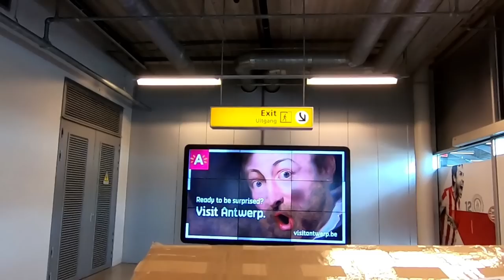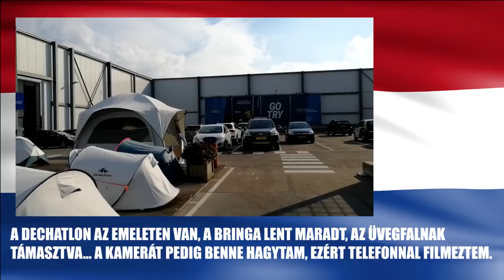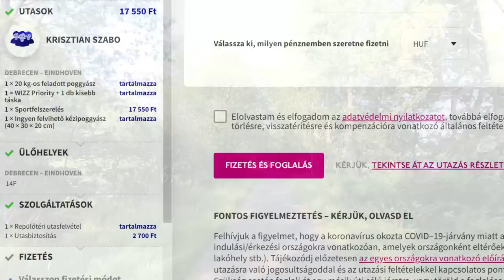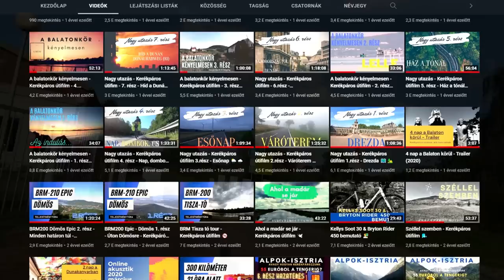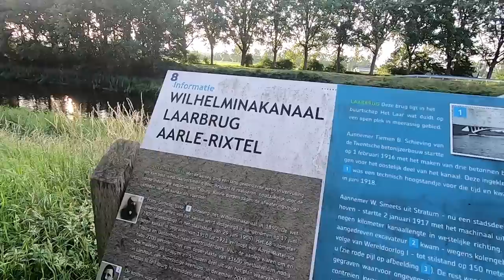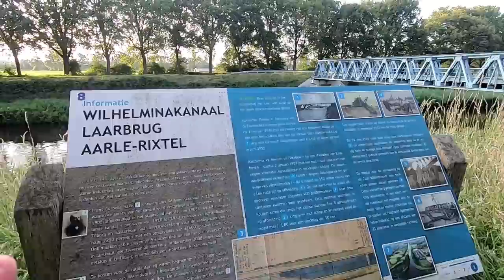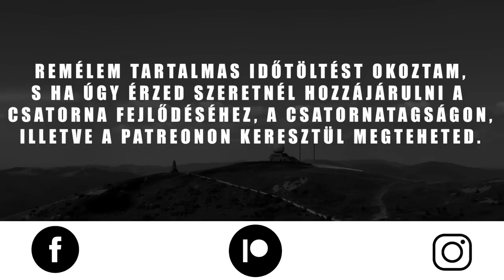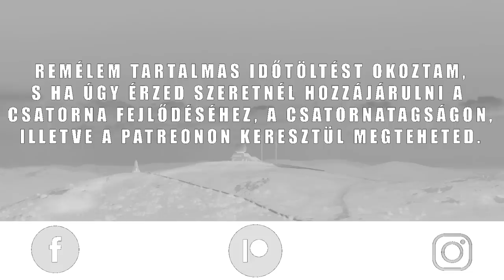Keresztül Európán II 1. rész - Az indulás ✈️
Ha közvetlenül szeretnél támogatni, ezen a számlaszámon keresztül megteheted:
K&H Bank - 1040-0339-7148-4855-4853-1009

Videótartalom:

0:00 - Intro
1:01 - Az indulás
2:39 - Az érkezés
3:52 - Az első méterek
8:35 - Vásárlás a Dechatlonban
10:20 - A csatornamente
13:22 - Csomagok a bringán
14:54 - Bringautakon keresztül
23:22 - Mindig a sorozat elejét nézik a legtöbben?!
28:19 - Köszönetnyilvánítás
29:03 - Az uszály
31:35 - Kerékpározás a naplementében este 9:30-kor
33:27 - A csatornákról és a kerékpárúthálózatról
36:35 - A vidéki Hollandia
44:43 - Táborhelykeresés
45:51 - Az táborhely
47:35 - A következő rész tartalmából
48:09- Térképes animáció